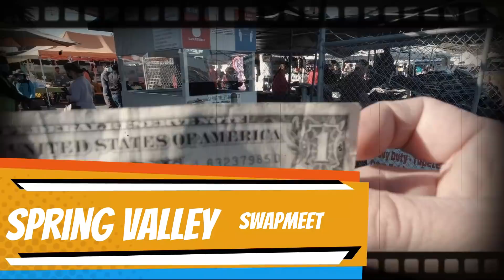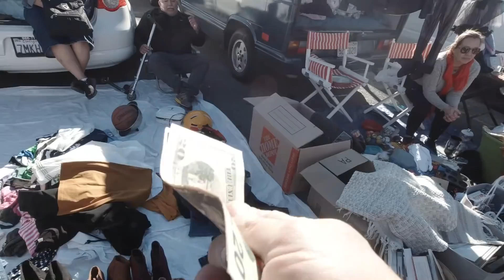COMPRO BICI SIN FRENOS Y CHOCO EN TIANGUIS SWAPMEET MERCADO PULGAS FLEAMARKET